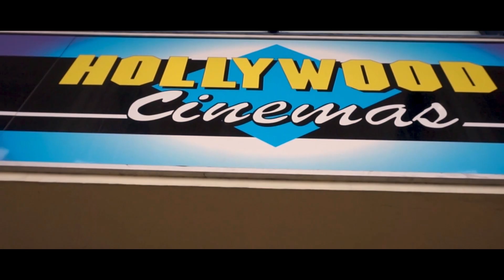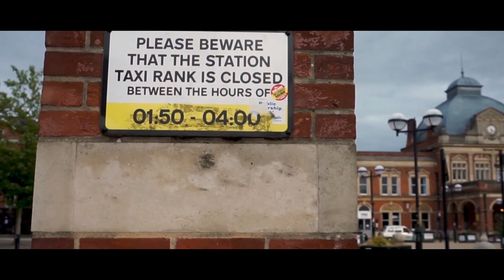A CITY IN LOCKDOWN!!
Please enjoy my first full cinematic video of Norwich City during its lockdown due to the corona virus.
I spent 8 hours of walking and filming this day and the results of this video came put very well.